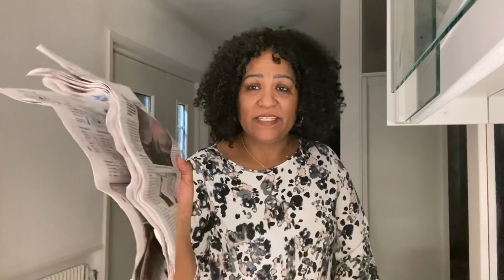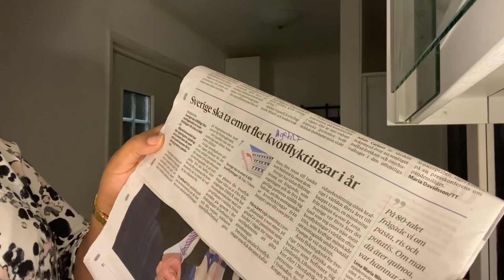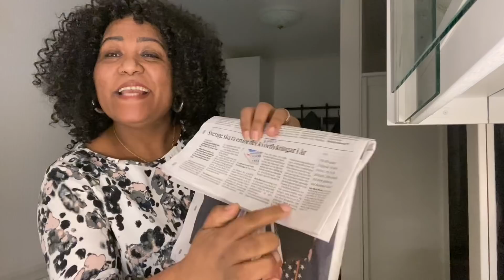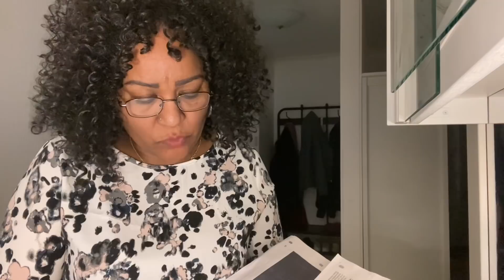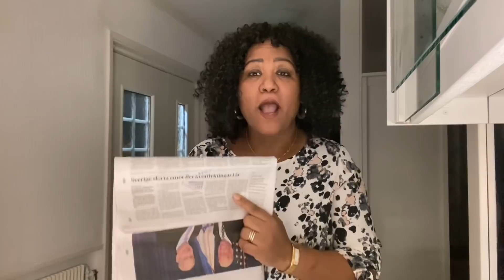Eritrea_ እንቋዕ ብደሃን መጻኩም ናብ ሃገረ ሽወደን 2021